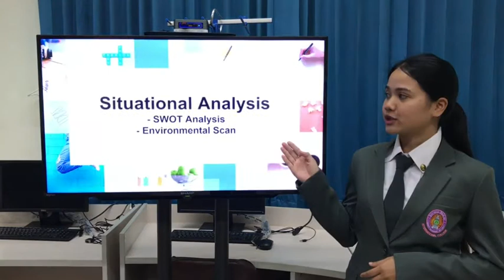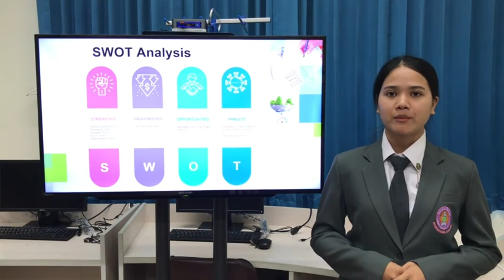My Marketing Plan | Thararat Lamprom